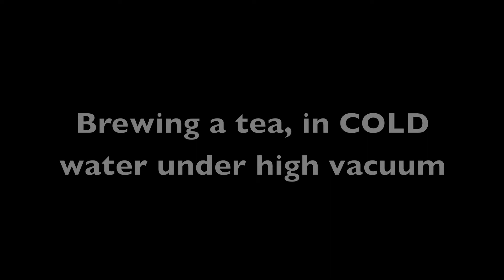Making tea using cold water in a vacuum chamber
A simple tea bag in a glass of cold water. Should it brew? Lets find out!